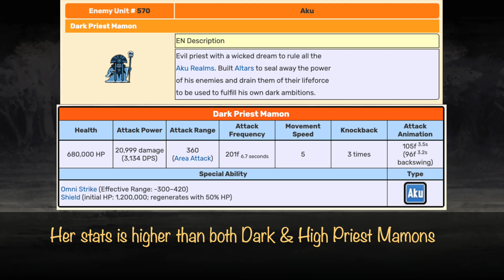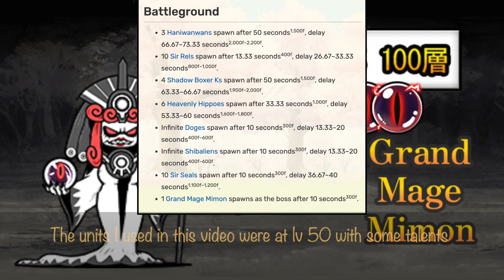Battle Cats Rarest Enemy: Underground Labyrinth Final Boss Grand Mage Mimon!! [Lore 12.3]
What is the rarest enemy in Battle Cats?
What is the most unseen enemy in Battle Cats?
What is her relationship with Aku Realms High Priest Mamon's variant?
She appears at Underground Labyrinth The Grand Deep B100 level

Grand Mage Mimon (大魔道士ミモーン)
地底迷宮の奥深くに棲む邪悪な魔導士
罠で捕らえた勇者たちに延々と
オチのない長話を聞かせる苦行を科す
魔界に住む兄貴のドジ話は鉄板ネタ

BCEN description:
Horrific enchantress who resides in the deepest
depths of a labyrinth. Subjects victims caught in
her traps to unending stories with no punchline,
always about her big brother in the Aku Realms.

新蛋蛋 肥皂貓 性能紹介！遠古的蛋:N108 藍色的蛋:N108 の第3形態！【貓咪大戰爭 】
비누 냥코~오래된 알: N108~푸른 알: N108 【냥코대전쟁】
【地底迷宮最深部】大魔道士ミモーン戦 超激レアなし攻略【にゃんこ大戦争】
大魔道士ミモーン 超激レアなし攻略 最深部【地底迷宮グランドアビス】【にゃんこ大戦争】

[Lore] Grand Mage Mimon & High Priest Mamon 0:00
High Priest Mamon 0:50
The Grand Deep B100 Level 1:05

The Battle Cats 2023 April Update